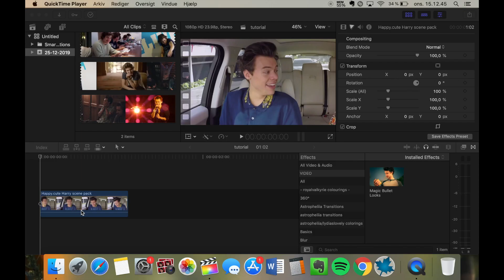smooth slow motion fcp tutorial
This video is about tutorial